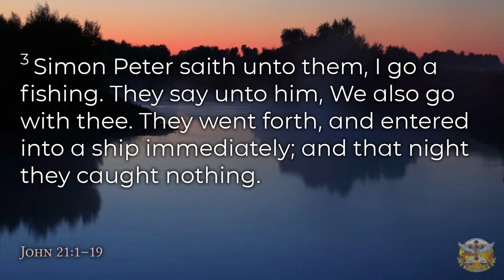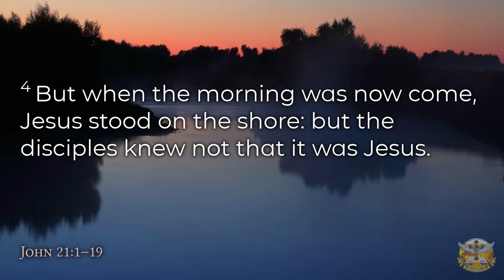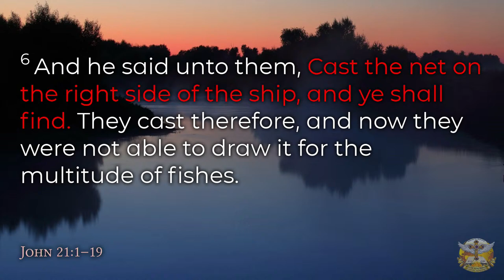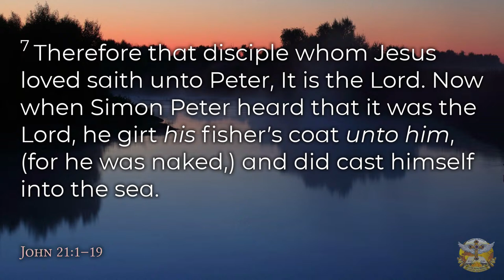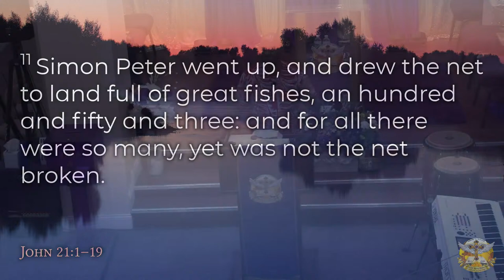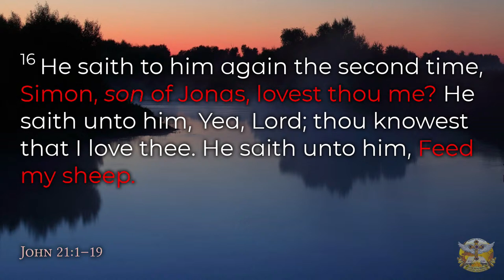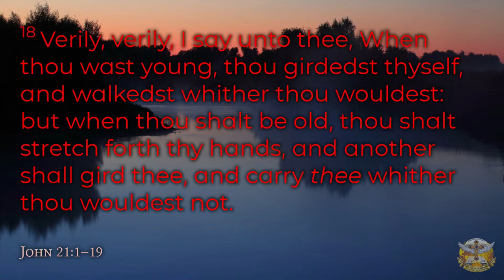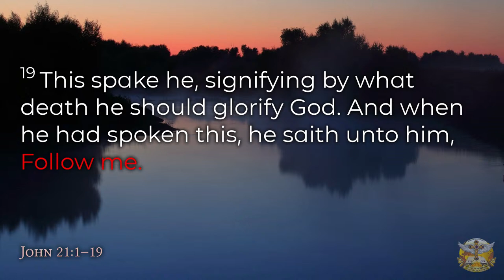FOGS: Life After Easter | Apostle Marcel Nwadibia, Ph.D.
Happy New Month, Saints!
*Footage from 4/2/2024*